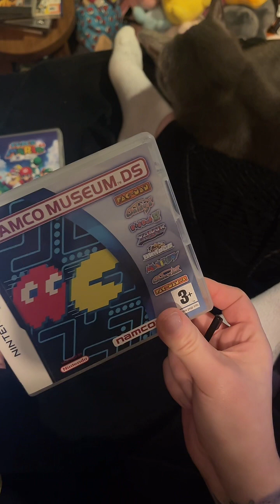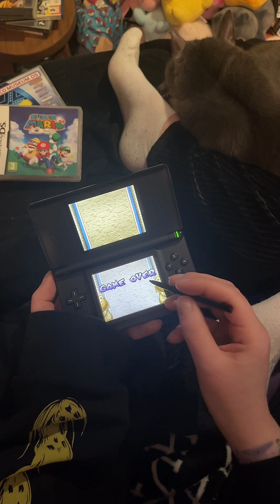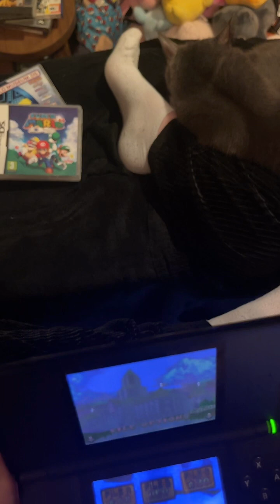Nintendo DS Lite | Super Mario 64 DS | TikTok Livestream Replay 14.03.24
Hey I’m Becca, or dbzgoth, I’m a retro & PC gamer. I’m a nerdy goth / alt model, onlyfans girl and shoe obsessed foot fetish content creator. Maybe you’re here for the games, maybe you’re here for my feet, or maybe both, but I’m happy you’re here either way!

I play Playstation 1 & 2 games, Gameboy Colour, Nintendo DS & Wii, PC and Sega Megadrive. I’m most known for playing GTA Vice City and trying to get 100% on it! I also build Lego and do ASMR art streams.